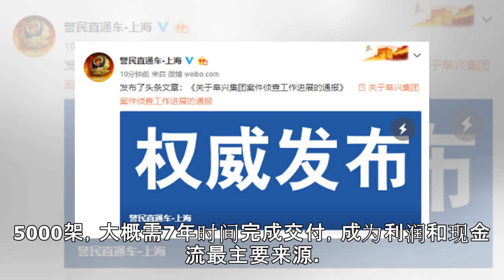特朗普主动为波音支招：给737 MAX改个名！靠谱吗？